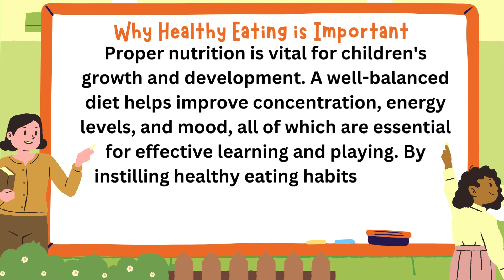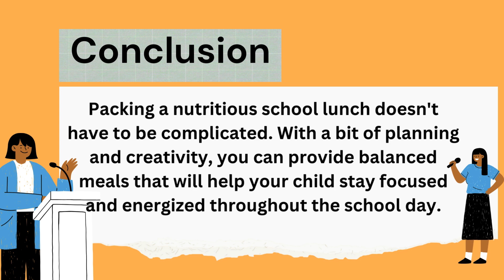Healthy Eating Habits for Kids | How to Pack Nutritious School Lunches | Charles's Wain Academy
Ensuring our children have healthy, nutritious lunches is essential for their growth, development, and academic success. In this video, we share practical tips and creative ideas to help you pack balanced and appealing school lunches that your kids will love. Join us as we explore:

The importance of a balanced diet
Tips for packing nutritious lunches
Fun and colorful lunchbox ideas
Engaging kids in the process
Let’s make healthy eating fun and easy for our little ones!

Watch this video to:

Learn why variety and color matter in a child’s diet
Discover whole grain and lean protein options
Get inspired by sample lunchbox ideas
Find out how to involve your kids in meal prep